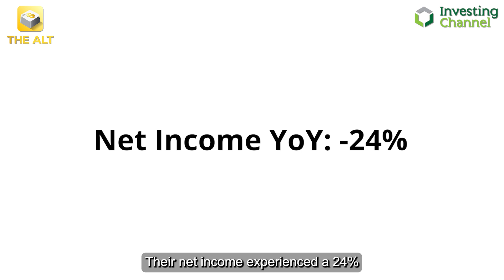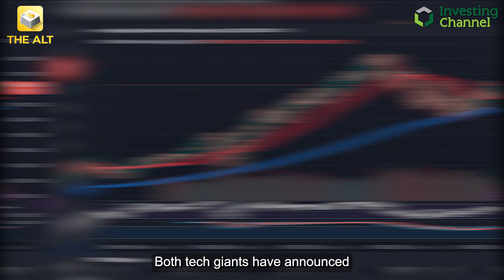Metaverse Evangelist Pivots To AI Bandwagon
Meta is refocusing on AI as its metaverse ambition led to layoffs and AI was hailed by the CEO as the driving force behind positive earnings.